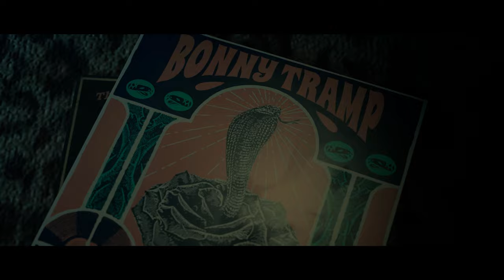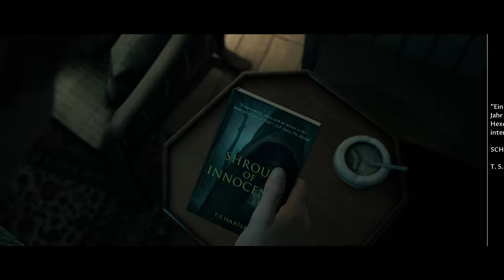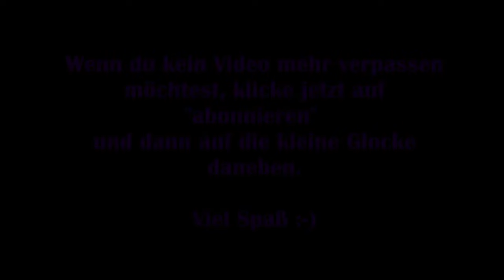Little Hope #01 - Der Feuerteufel [Lets Play] [Deutsch] Dark Pictures Anthology [FSK 18]